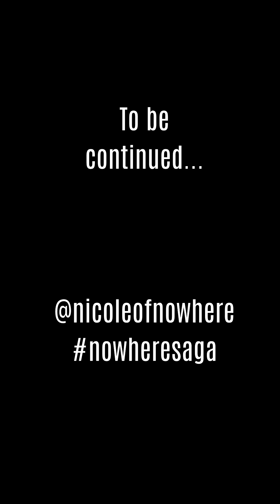The Nowhere Saga S2 – “The Deal” Episode 7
What awaits in Portugalia?

The Nowhere Saga is an urban fantasy on an alternative universe Earth about the angel Gabriel and her adventures. It began on Tiktok in 2021 and Season 4 is currently in production.